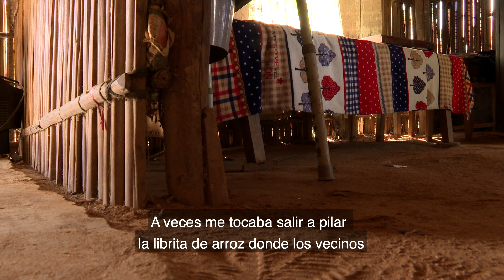Solicitud Jader Salgado, Sucre - Fundación Compasión